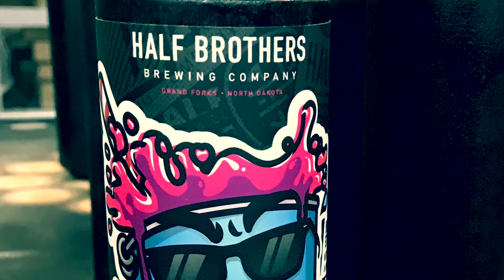Beer taps for half brothers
Making some simple tap handles